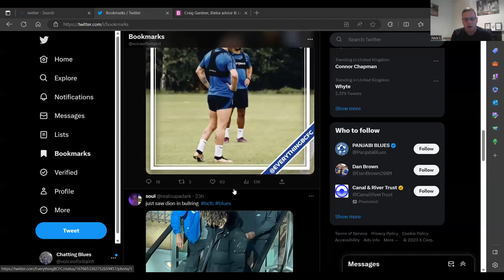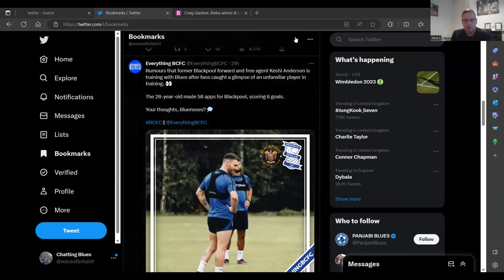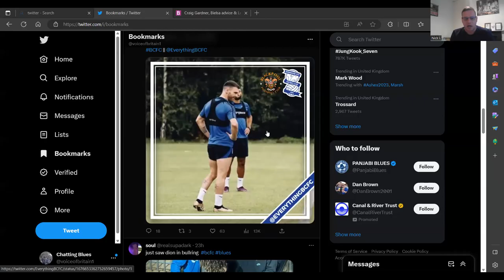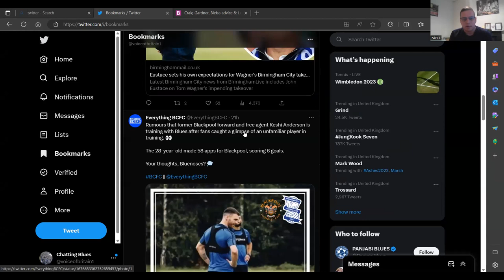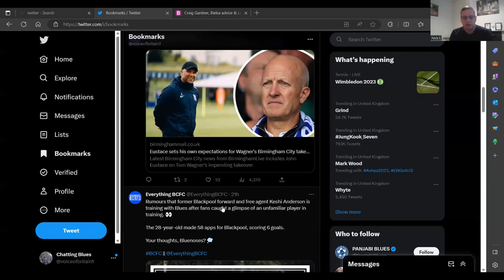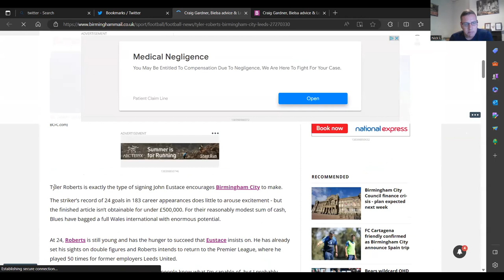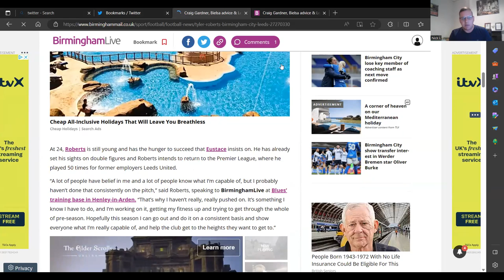Birmingham City latest news - Dion Sanderson latest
Birmingham Latest News - Dion Sanderson latest, Mystery player spotted and future content discussed